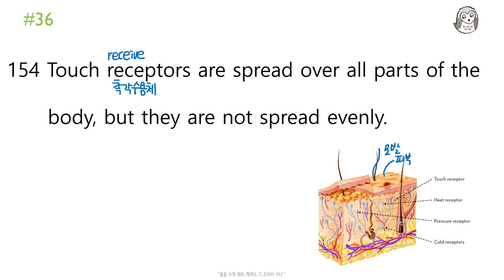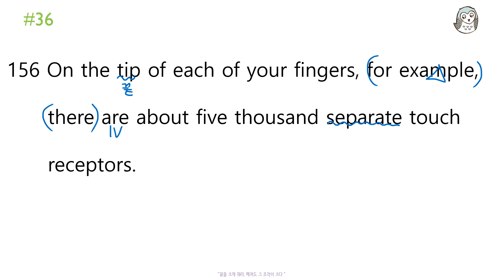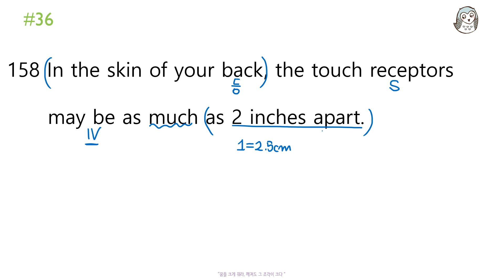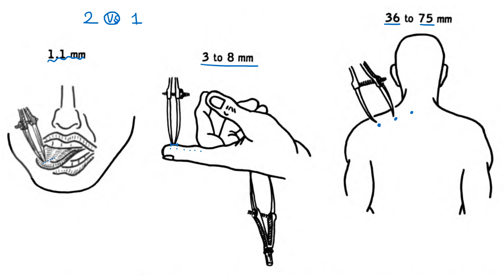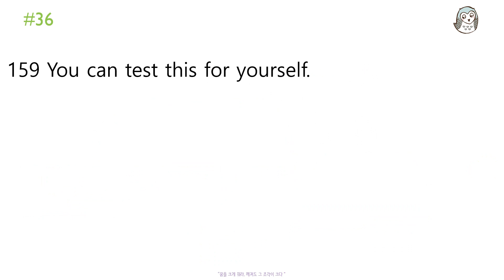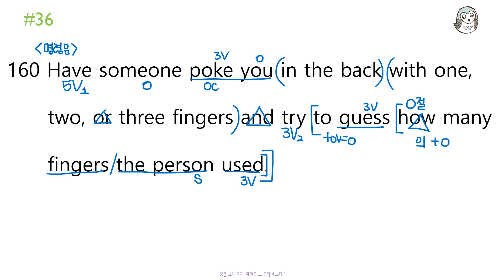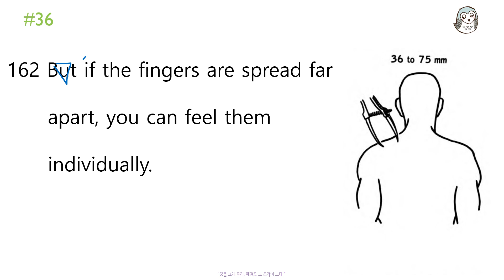[베토]2022년6월고2#36